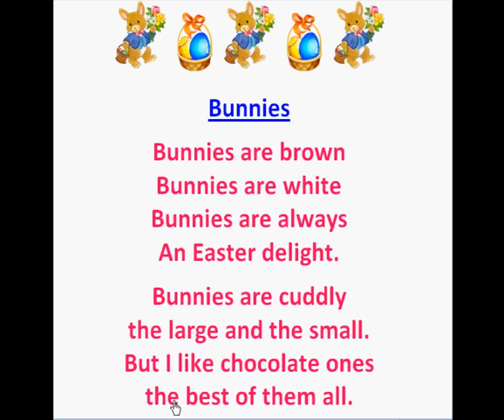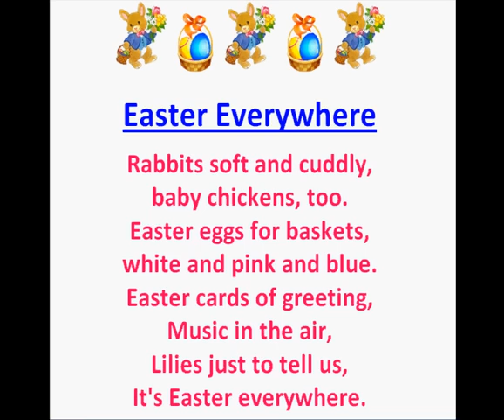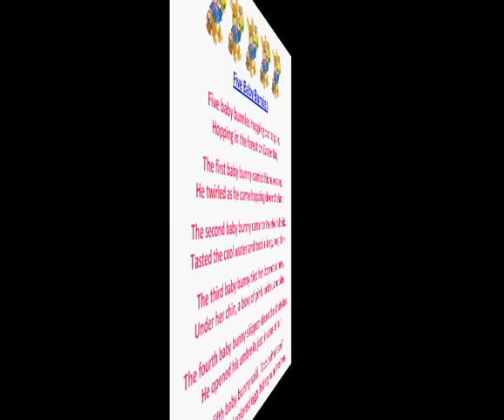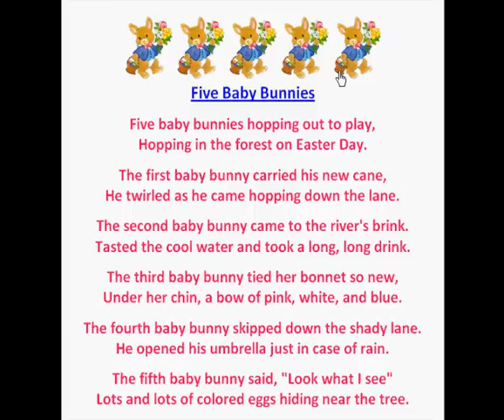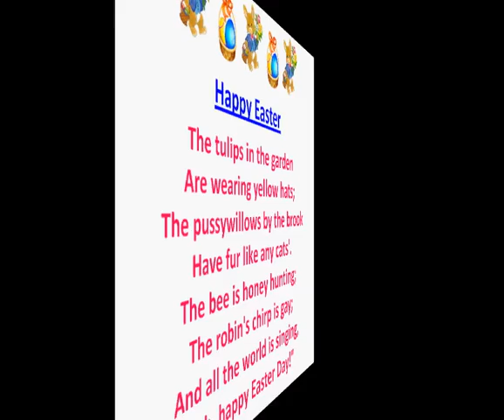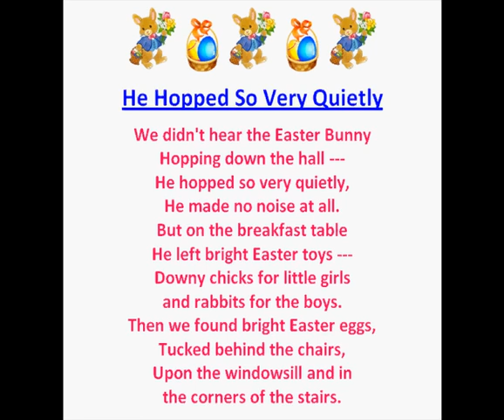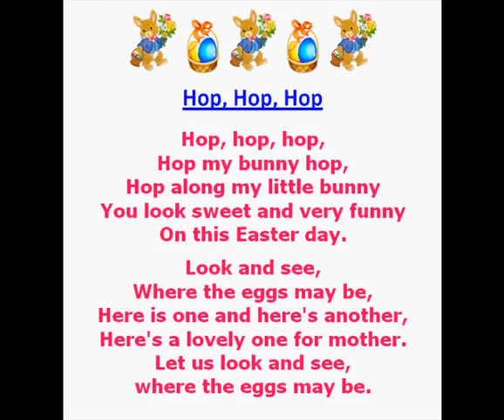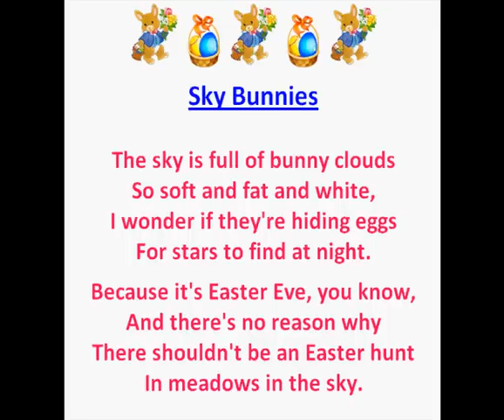Easter Poems (Children's Easter Poems)